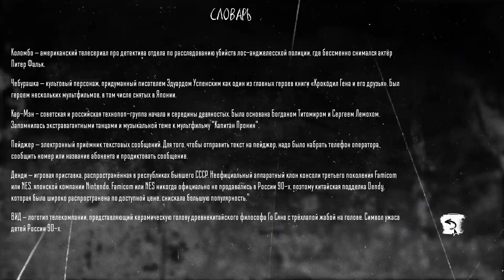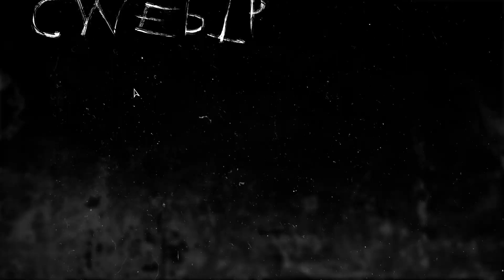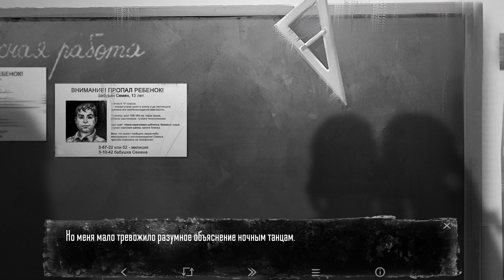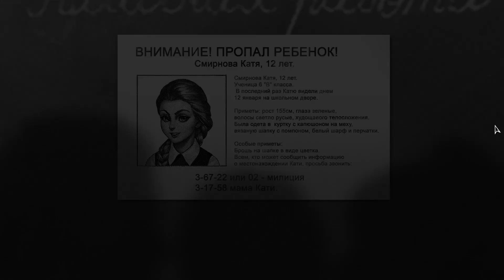ВСТРЕЧА С АЛИСОЙ | Tiny Bunny #7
Продолжение следует. Ждём 4 эпизод.